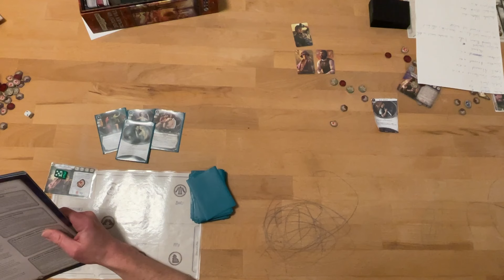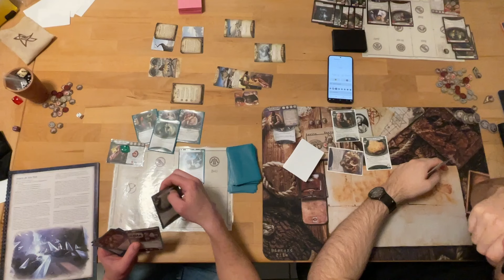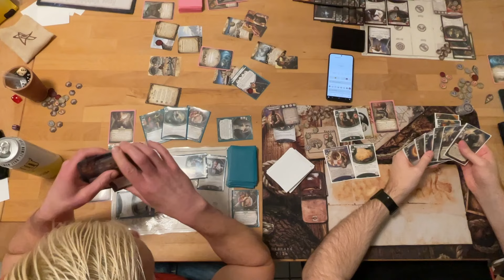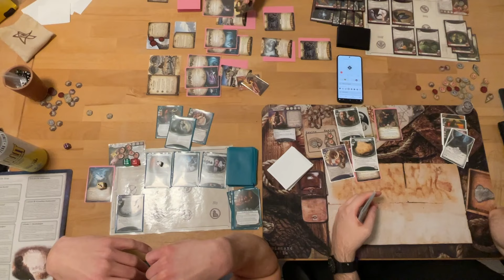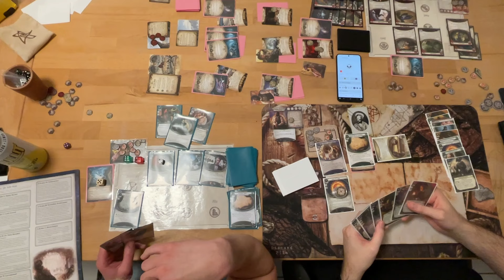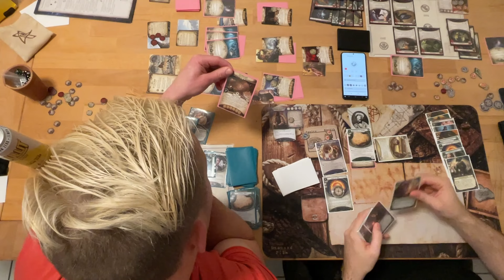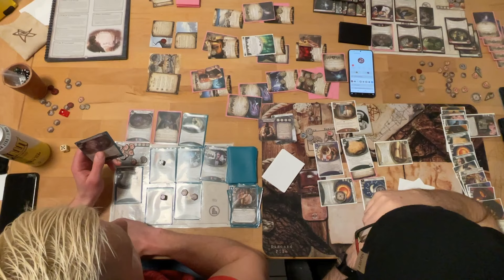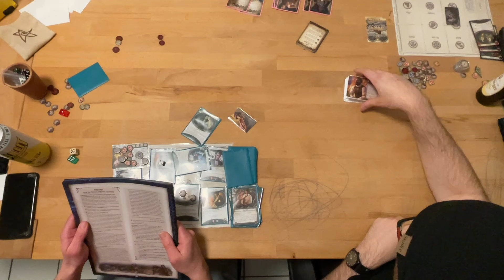Lets Play Fest von Hemlock Vale | #6 Szenario: Die Stille Heide | Arkham Horror LCG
Das Vorspiel: "Der zweite Abend" inklusive das Szenario "Die Stille Heide" von der Fest von Hemlock Vale Erweiterung zu Arkham Horror: Das Kartenspiel.
In diesem Szenario verschlägt es Alessandra, Hank und Kohaku in die Pearl Hügel. Dort sollen wir das Verschwinden einer Familie untersuchen. Stattdessen finden wir einen riesigen kristallisierten Insektenbau.

🛒 Bock auf das Fest von Hemlock bekommen? Hol es dir hier & unterstütze damit den Kanal

(*) Partnerlink: Keine Extrakosten für dich, kleine Provision für uns